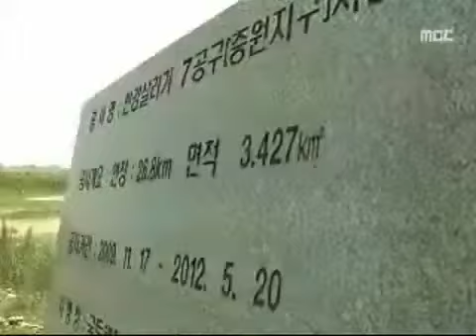[청주MBC뉴스] 반복되는 잡초 전쟁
4대강 사업으로 조성된 수변공원의 산책로가
잡초로 뒤덮여 있다는 소식,
지난해 여름 전해드렸는데요.
올해도 예외가 아닙니다. 잡초 제거 등에
10억 원 이상이 투입될 예정입니다.